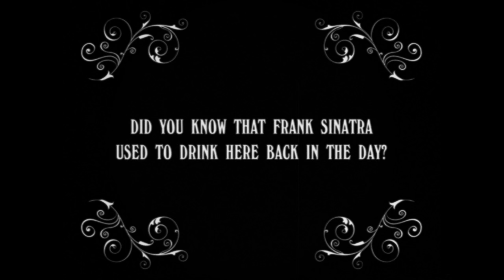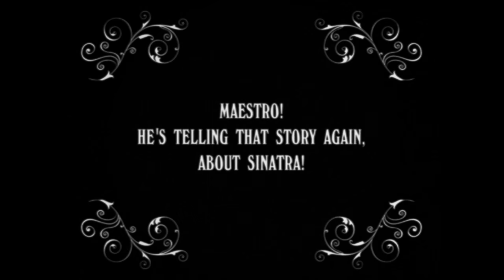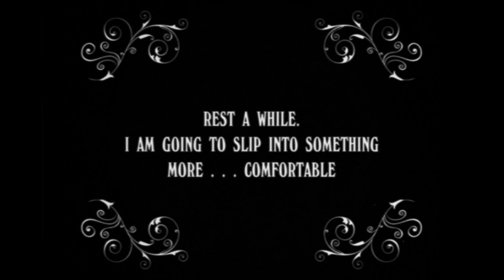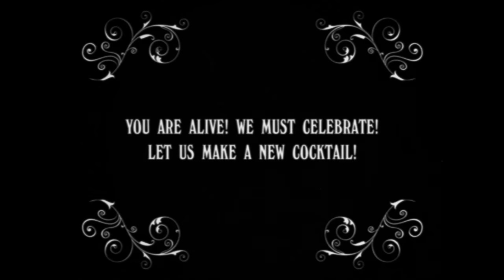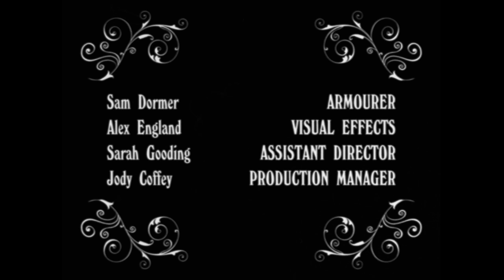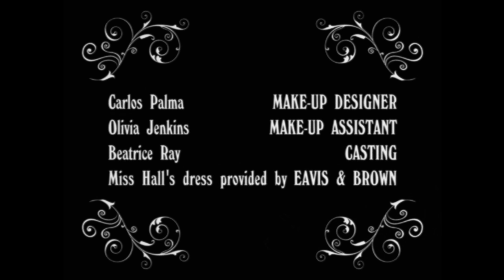The Savoy, London – Silent Movie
American Bar team at The Savoy, London as you’ve never seen them before. We present our Silent Movie in honour of the new London Menu, launching Monday 18 January in the American Bar, featuring cocktails inspired by six of the London boroughs that surround the luxury setting of TheSavoy. The creative American Bar team were inspired by Pickering Place, the last known London site for a duel, and Frank Sinatra’s drinking habits.